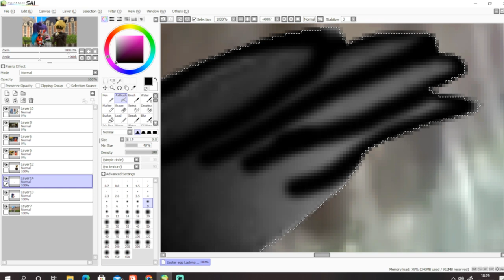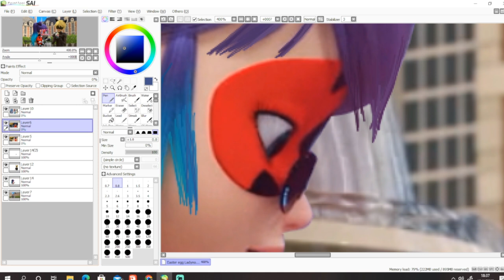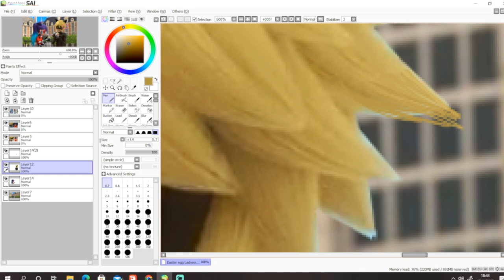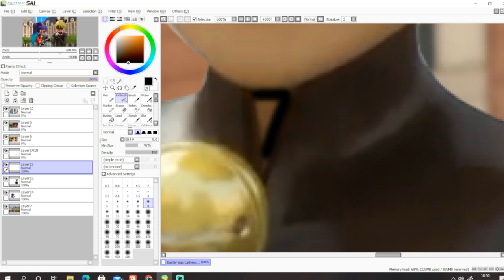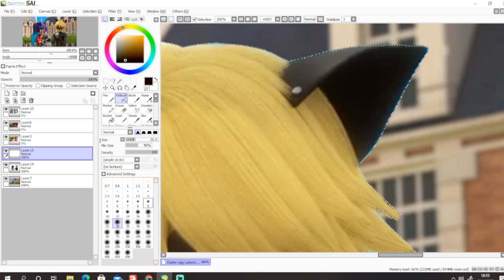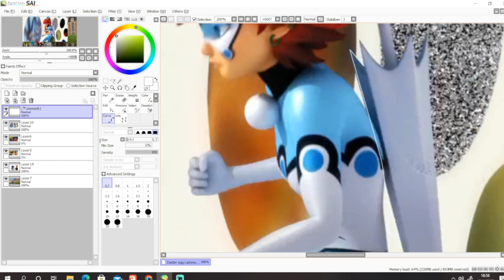Miraculous Ladybug [Speededit] Rare Eggs (Happy Easter Day)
Hey everyone! i am here with another picture edit once again after a very long time that i edited it tho... and basicly this is about easter and long time ago i used to do a first edit of easter and it was adrienette and for this year it took me a while to decide which one to go with tho between bunnyx and editing pennybug (for a first time with an actual screenshot from the episode) and also we know that whenever they unify they will have 2 weapon and for some reason pennybug doesn't have an umbrella tho.. so i decide to add it on her and make the color turn red so it would match and there's also some story i come up too :333

Story:
Later on... Pennybug and Cat noir came back to their world, after they decide to try finding some rare easter egg in alternate universe...

Pennybug: I can't believe we even manage to find an alternate dimension, where we get to see the easter bunny creating the easter egg himself tho... which i kinda find it unbelievable but still amazing at the same time too :D
Cat noir: Right?! like.. literally the eggs have legs and it even got paint the color by the flowers too and then go hide in the woods after it's done, luckily for us that we manage to get some of it tho ^^
Pennybug: Yeah... not to mention that the bunny kinda looks like some movie i've seen before too.. but i couldn't remember the name of it.
Cat noir: I swear people would not believe that we even manage to see how easter egg made by an actual bunny that can talk too... this probably be best if only we are both who knew about this...
Pennybug: Yeah... *stomatch growls* i think i need something to eat now... travel through time is seriously exhausting sometimes, (Fluff... Kalkki, Divide!)
Cat noir: Hey i know... let's go to that restaurant, last one arrive there paaaaayyyy *use stick to travel up on the top of building*
Ladybug: heh... we'll see who's paying kitty *use yoyo to grab a building then race with cat noir*

then both of them laugh and have fun before they arrived at the places... also happy easter day to the people who celebrate it ^_^